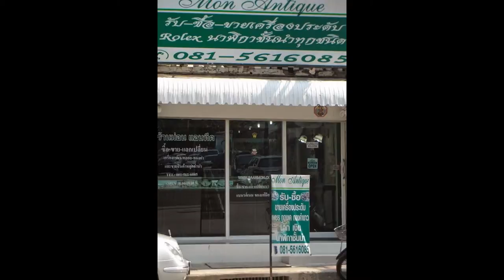รับซื้อแหวนเพชร 095-0657779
รับซื้อแหวนเพชร รับซื้อเพชร รับซื้อเครื่องเพชร
รับซื้อเพชร  เพชรร่วง แหวนเพชร สร้อยเพชร เครื่องประดับเพชร อัญมณี จิวเวลลี่ รับซื้อเพชรมือสอง รับซื้อให้ราคาสูง